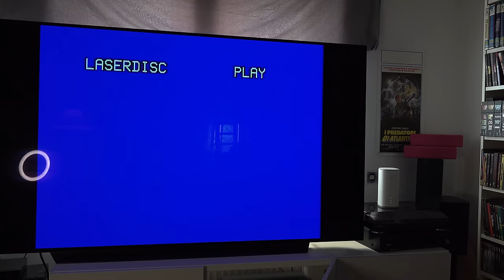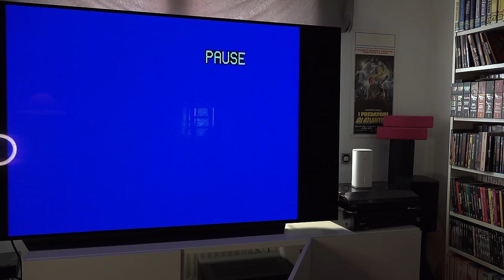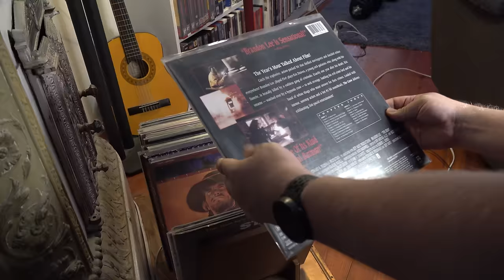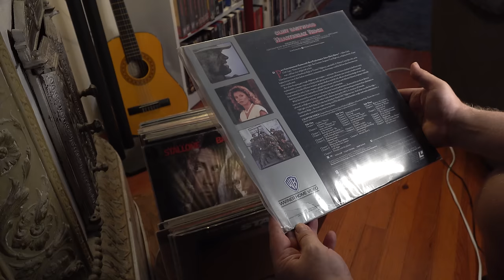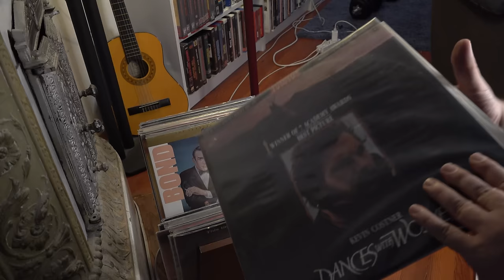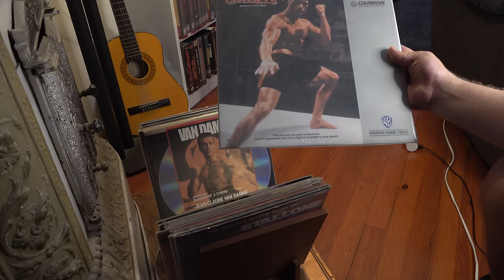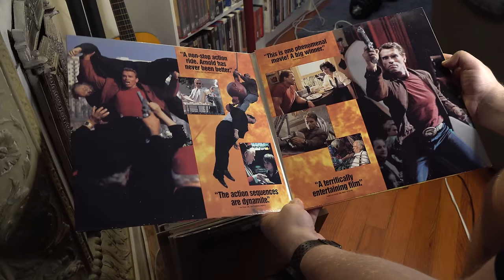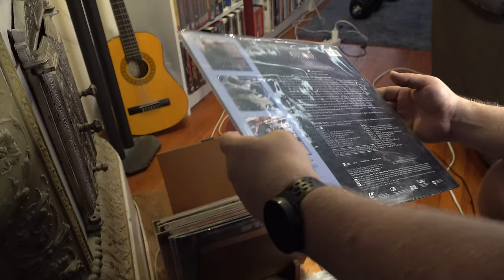LASERDISC spesiaali: unbox ja LD-kokoelma!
Jess! Nyt tuli taloon uusi (vm. 1992) Pioneer CLD-1750 laserdisc-soitin! Katsotaan videolla toimiiko härveli. Lisäksi käydään läpi hyllystä löytyvä laserdisc-leffakokoelma. Entä mitä tulevaisuus tuo tullessaan? Mitkä ovat sinun laserdisc-kokemuksesi?